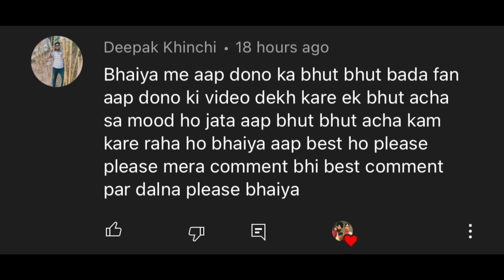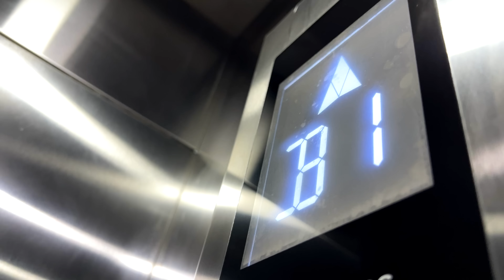BALLOON WALI GIRLFRIEND BEHIND THE SCENES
Hiren Amin Reacts ( For Livestreams )